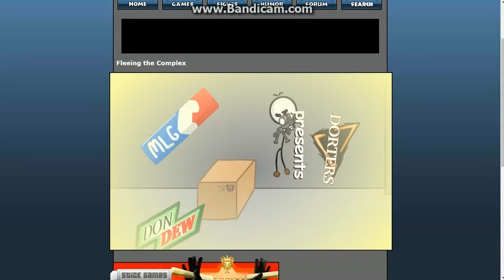Rip in Peperonis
Awesome obnoxious airhorns.